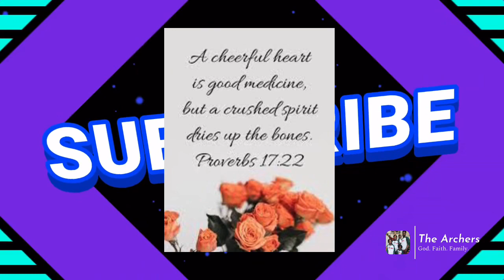Howling like a Wolf 🐺 can you do it? Comment 😃